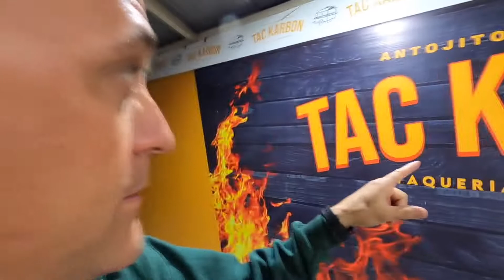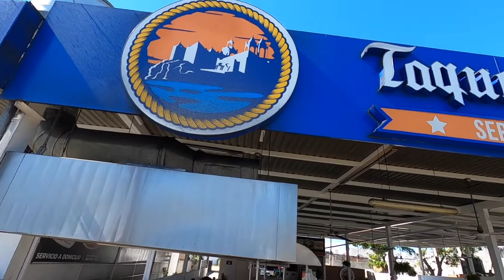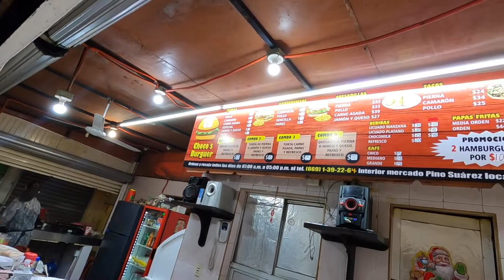1000 subscribers Celebration - Tacos and Tortas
Today we celebrate with taking you to have tacos and tortas around Mazatlan.

If you like what we are doing and want to support us